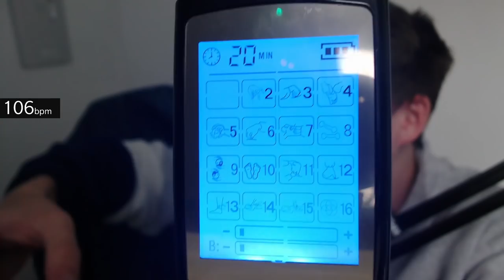I Bought A Pregnancy Simulator... (Can't Take Damage!)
After Wisp and I tried this challenge over on his channel, you guys seemed to love it so much that we agreed to give it a go with me on my channel. This was one of the most extreme challenges I've ever tried, so make sure you like the video... and I hope you enjoy!